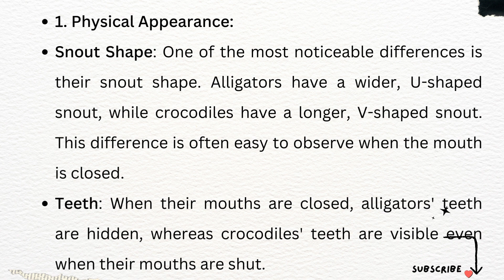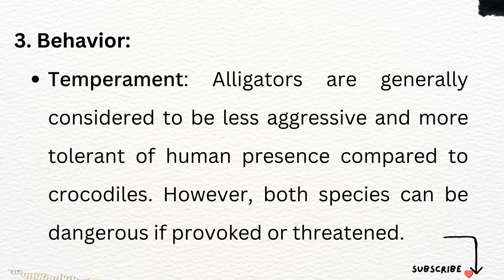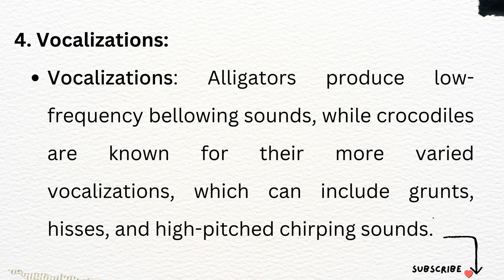what is the difference between alligator and crocodile